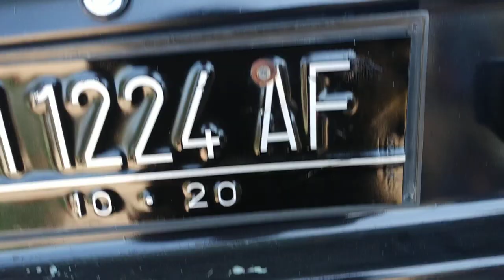Cat Toyota Corolla GL 84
Body repair, Restorasi, Ketok magic, Sevis.